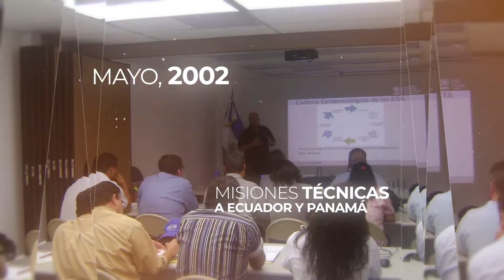50 años de INTI Carnes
"Nuestro sector especializado en la industria cárnica cumplió 50 años brindando servicios, asistencia y transferencia de tecnología a las empresas y pymes del rubro".